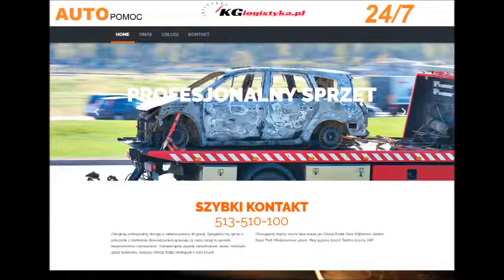#1 Pomoc Drogowa Holowanie Laweta Gdynia Trójmiasto KG Logistyka.pl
Oferujemy profesjonalną obsługę w zakresie pomocy drogowej. Specjalistyczny sprzęt w połączeniu z wieloletnim doświadczeniem sprawiają że nasze usługi to synonim bezpieczeństwa i skuteczności. Transportujemy pojazdy samochodowe, quady, motocykle, sprzęt budowlany, maszyny rolnicze łodzie minikoparki i wiele innych. Obsługujemy między innymi takie miasta jak Gdynia Rumia Reda Wejherowo Gdańsk Sopot Puck Władysławowo Lębork. Masz pytania dzwoń! Telefon dyżurny 24H